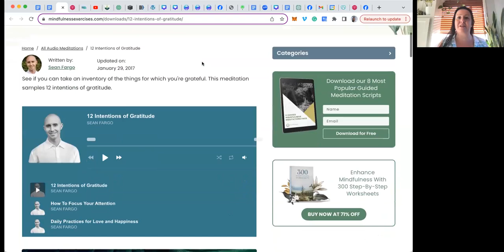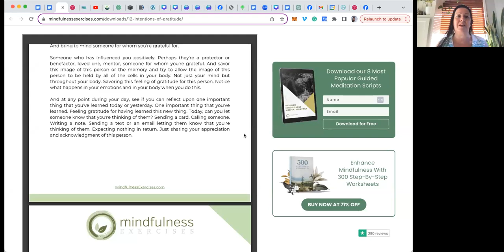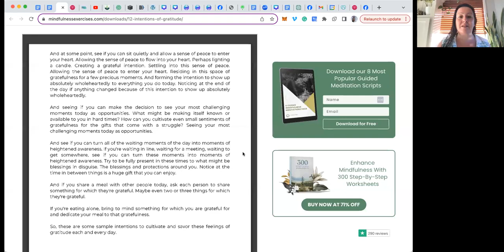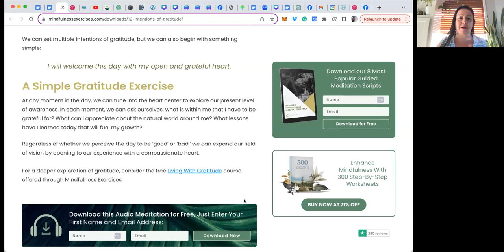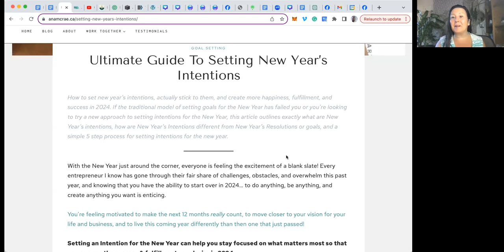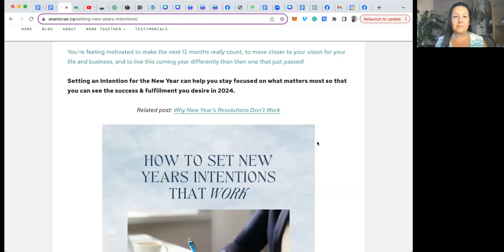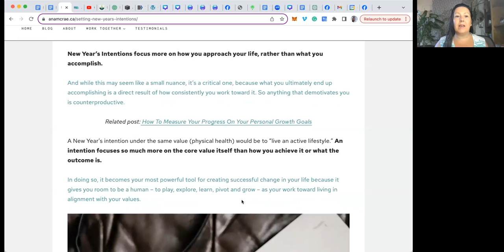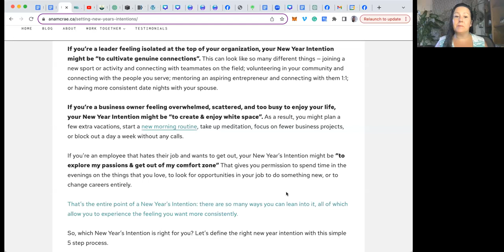Gratitude and Setting Intentions for the New Year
As we bid farewell to the old and embrace the new, the start of a new year provides us with a golden opportunity for reflection and renewal.